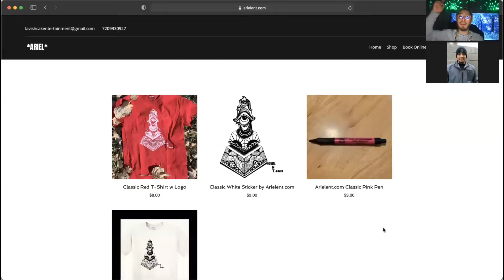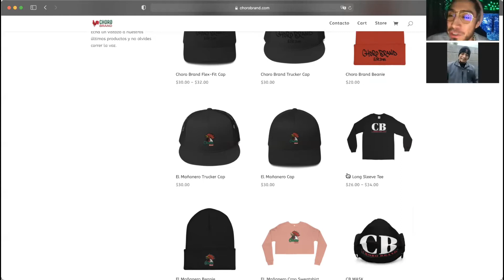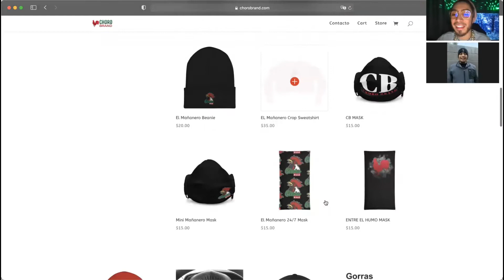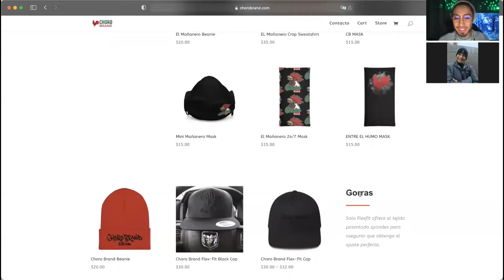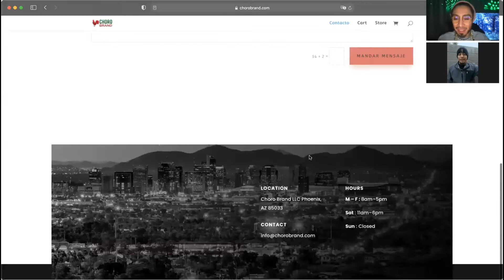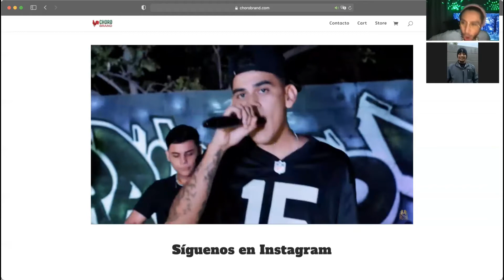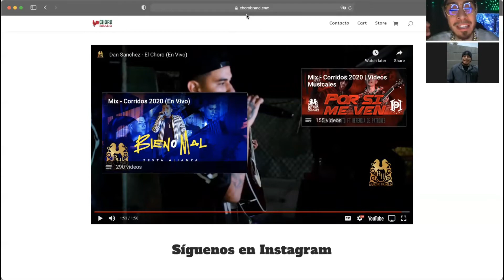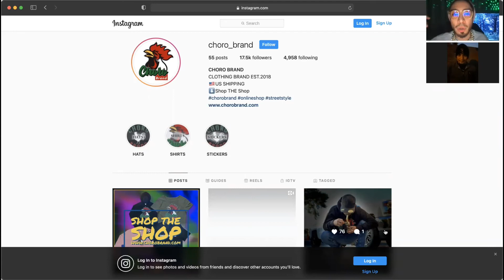EP. 75- Be Original! Special Guest “EL CHORO”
In This Episode 75 We Have Special Guest "El Choro" from Phoenix AZ Who Tells Us How He Became A Fashion Designer, Brand Creator & and how to make it your passion/living! Follow & Support "Choro's" Instagram @elchoro_official & chord_brand